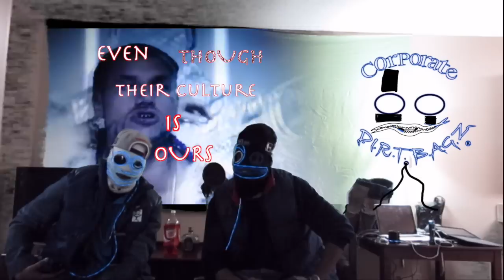"Turnt On" Ep.4 The Road Corporate D.I.R.T.B.A.G.z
Turnt On Ep.4 "the road"

Question:

If you were to imitate a Chinese American
(Bucking your teeth, Squinting your eyes ,Etc)

In the face of an Asian American They would
Be Offended. Right??

        DirT Agents

         White Washed

                Lil Known Facts

          " Self Ease"

              Signs of a wack MC

     "Stop Being SKurrD"

D.I.R.T.B.A.G.z Archive vocabulary:

Chicanery: The use of trickery

to achieve a Political ,

Financial,

or Legal Purpose.

Syn: deception, dishonesty, anti-D.I.R.T.B.A.G.z

Turn't On Episode 4. (the road)

          Starring

 Dirtbagz3r0

        Negetive Won

        Mr Spock & Dr. Macoy

 Anthony Mason

 Malcolm X

 Khalid Muhammad

        Crocket & Tubs

         Imaj

         The Germans

 Special Guess appearance By King Quan
& the Devil.